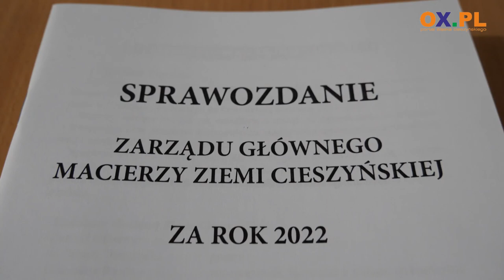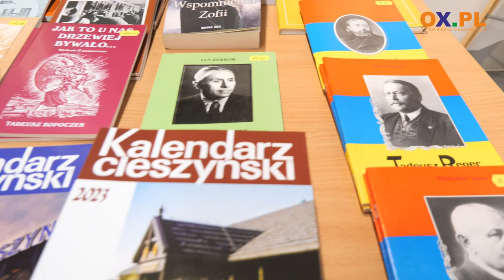"Macierzowcy" spotkali się na zjeździe delegatów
Przedstawiciele kół terenowych, również tych najbardziej oddalonych od Cieszyna, spotkali się na zwyczajnym, sprawozdawczym Walnym Zjeździe Delegatów Macierzy w Cieszyńskim Ośrodku Kultury.